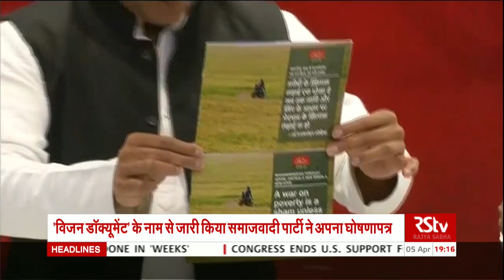Election News (Hindi 7 pm) | Apr 05, 2019